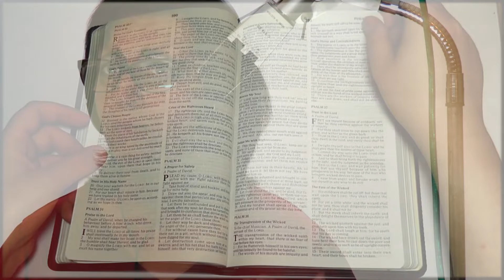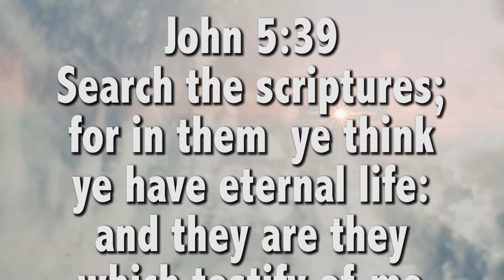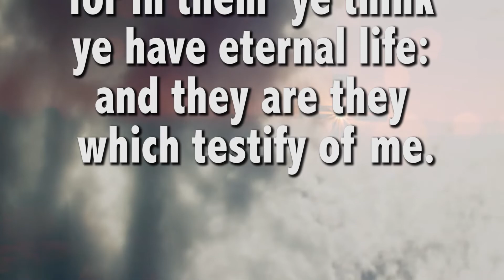Search The Scriptures They Testify Of Christ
A Song taken from John Chapter 5 where Jesus Defended himself against the attacks of the Pharisees by telling them to search the Scriptures which would point to Him and testify of Him.  This song was written purposely to go along with a sermon preached 4-5-2020 during the Cornovirus pandemic for our church 11:00 AM service.

Many people trust in religions for answers but the Bible says we need to trust in Jesus.  The Pharisees were religious, traditionalists, and very knowledgeable of the Bible, yet they did not have eternal life because they didn't personally know Jesus, who all Scripture testified of and spoke of.